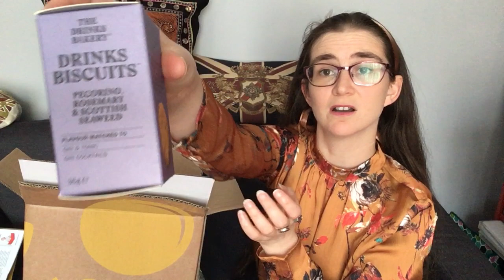July Craft Gin Club Unboxing